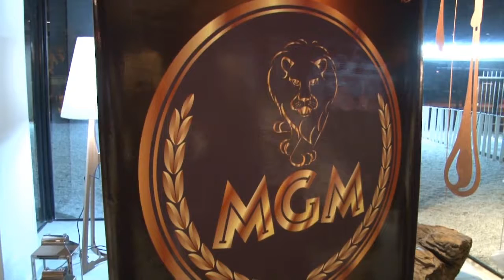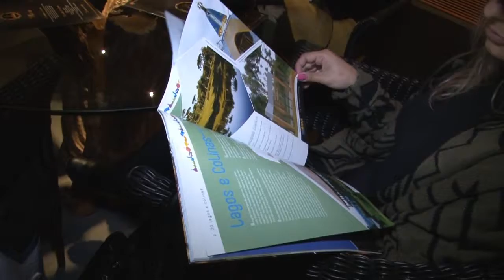Programa Festas & Sonhos 23 07 2017 Destinos de Lua de Mel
A festa da MGM celebra os melhores destinos para seu Destination Wedding e sua Lua de Mel. Click e assista para escolher o seu.